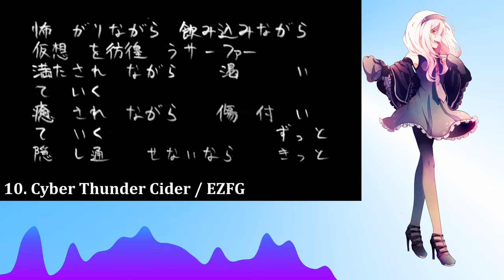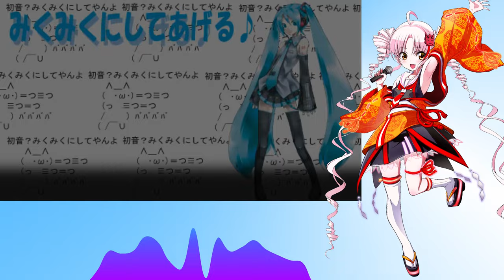[14 SynthV + 25 UTAU + 6] NEW Vocaloid Piano Song Medley 3 [Cover]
Credits:
Original Medley/Video/UST: KSM
Saki Art: rat.from.mars
Saki AI Art: SUnkreativ
Maboro AI Art: Tomi
English Lyrics (in order): LucyHasYou, EnbyAtlas, Vochii, Ashe, Razzy, Rachie, THEBUNNYOFEVIL, Alphonse, AntasicTunes, Lollia

Songs:
1. Your Adventure Log Has Vanished! - Tsuina-Chan Lite
2. Nekomimi Archive - Kyomachi Seika AI Lite
3. Telecaster B-Boy - Aria
4. ECHO - Tsurumaki Maki English Lite
5. Hated by Life Itself - Chis-A
6. Future Line - Tsurumaki Maki AI English Lite
7. Strobe Last - Yamine Renri
8. Patchwork Staccato - Anri Lite
9. Sea Lily Deep Sea Tale - Ken Shippai [Seraphim]
10. Cyber Thunder Cider - Gahata Meiji [Fantasy]
11. Totemo Itai Itagaritai - Muse
12. EYE - Tsurumaki Maki Lite
13. Rainy Boots - Kasane Teto
14. Electro Saturator - Saki
15. Donut Hole - Kumi Hitsoboku [Act4]
16. Panda Hero - Natsuki Karin Lite
17. Doctor=Funk Beat - Chiyu Lite
18. Tengaku - Koharu Rikka AI Lite
19. Two Breaths Walking - Merrow
20. Teo - Axis Telluric
21. Tokyo Teddy Bear - Nero Go-On [English]
22. Otome Dissection - Saki AI Lite
23. Gigantic OTN - Ryone Yami [Act 4]
24. Yowamushi Montblanc - Eleanor Forte AI Lite
25. Heart Rate 8022 - Kotonoha Akane & Aoi Lite
26. Lolicon de Yokatta~ - AOI
27. Karakuri Pierrot - AKANE
28. Kimi no Taion - Sukone Tei
29. Kazemachi Hello World - Namine Ritsu
30. Mr. Music - AiKO Lite
31. Bad End Night - Ryone Yami [Arpasing]
32. Hibikase - Seven
33. Night Sky Patrol of Tomorrow - Tsurumaki Maki AI Lite
34. Soar - Yuto Kanashi
35. Monochrome Act - Genbu Lite
36. Setsuna Trip - Tomi [VCV]
37. Unknown Mother Goose - Solaria
38. Sadistic Music Factory - Eleanor Forte Lite
39. ROKI - Kyomachi Seika Lite
40. FREELY TOMORROW - Nekoki Minata
41. Romeo and Cinderella - Nero Go-On [Sadistic]
42. Decode - Yokune Ruko Male [Power]
43. Wave - Nakumo
44. Pulse of the Meteor - Anna Nyui [Bouquet]
45. Parameter - Kin Kaneko [VCV]
46. Paranoia - Ken Shippai [English]
47. Cendrillon - Anna Nyui [-Diva- English]/Marie Kagekine [Arpasing]
48. Cantarella - Mawarine Shuu [Falsetto]
49. Iroha Uta - Nero Go-On [Nekonade]
50. Double Lariat - Alys
51. Ready Steady - Darling [New Crazy Moon]
52. Konoha's State of the World - Darling ]Pathos]
53. Spinal Fluid Explosion Girl - Maboro AI
54. Disturb Manic Girl - Mawarine Shuu
55. God-ish - Koharu Rikka Lite
56. Charles - Otofuji Sora [KIRE]
57. Hakumei - Anna Nyui [Colorful]
58. Sweet Devil - Kasane Teto [English]
59. SEKAI - Suzu [Crystal]
60. Miku Miku Ni Shite Ageru - Tsuina Chan AI Lite